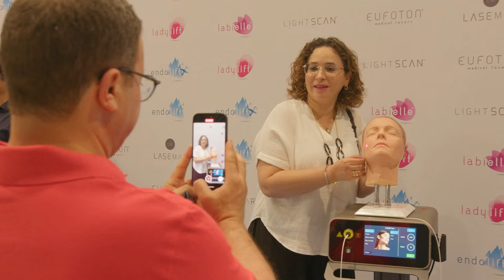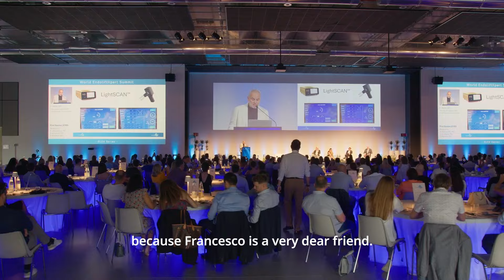World EndoliftXpert Summit | Trieste June 8, 2024 [Eufoton®]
A quick recap of how amazing those days have been.
Even today we are unable to express the enormous gratitude and emotions we experienced. Thank you all!